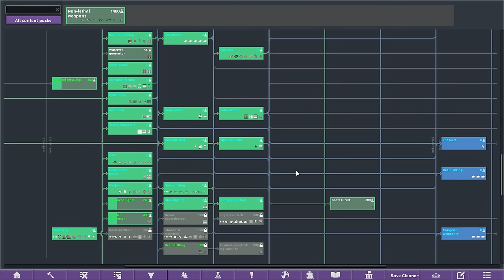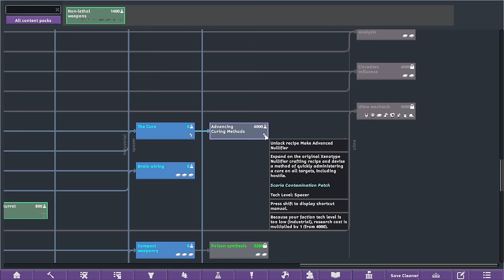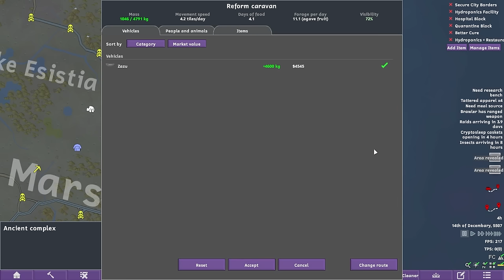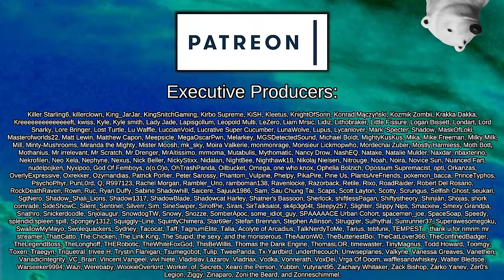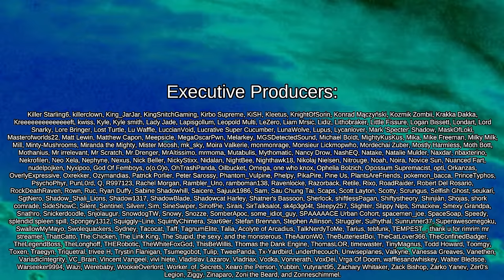Firing Up the Lab for a NEW Cure | Rimworld: Mushroom Madness #27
Allow me to not take sponsors and keep saying naughty words

Chef William Fry, in a desperate attempt to win his first Michelrim Star, spiced up his famous mushroom surprise with a surprise no one could ever anticipate.

Now highly intelligent Mycoids and other assorted fungus mutants roam the landscape, desperate to survive, but forced to consume by the fungus controling their mind.

CAI 5000 - Advanced AI + Fog Of War

Rimworld Exploration Mode
Created by TheLastBulletBender

Scaria Contamination Patch
Created by Taggerung

Survivalist Meme
Created by MightyPantherIII

Biomes! Caverns

Go Explore!

[AP] Predators Unleashed
Created by Alexis Popcorn

Undergrounders: Complete
Created by BattIeBear

Positive Connections
Created by CEM

Created by CaptainArbitrary

Just cut it off! (Emergency Surgery)
Created by Dorely

Biomes! Core

Injured Carry
Created by Haecriver

Basic Medicine
Created by ILuvSilicon

[LYN] Makeshift Cooler
Created by Lyn the Cookie

VFE - Ancients : Lost Vaults
Created by Mr Whiskers

Dynamic Weapon Cooldown
Created by PixelBirb

Post Office: The Letter Filter
Created by Th3_Fr3d

Limited Ideo Reform (Continued)
Created by amevarashi

Hidden Enemy Bio
Created by cjgunnar

 === Other Credits ===

 === Links ===